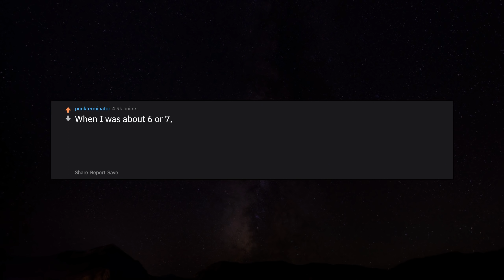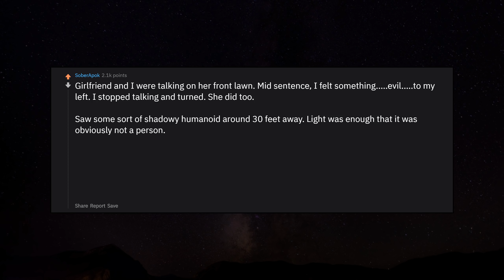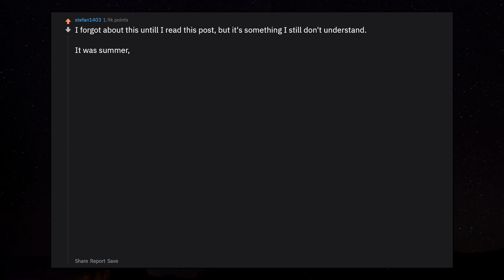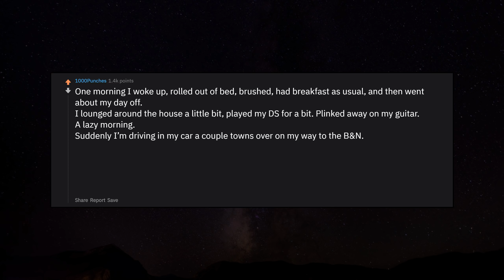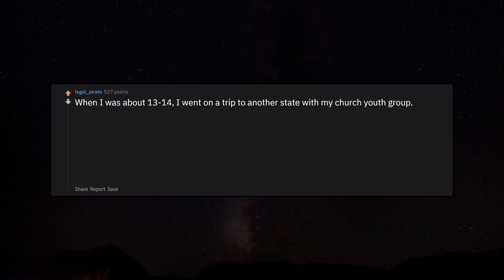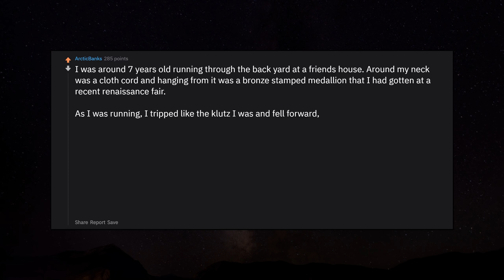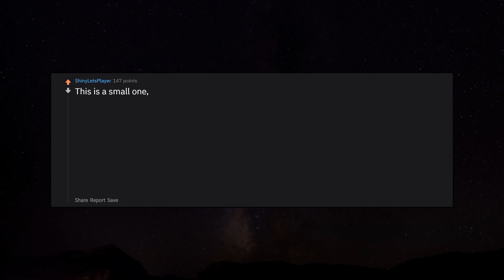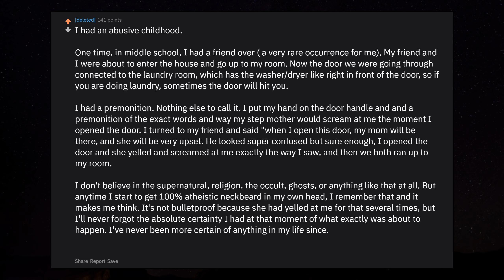What's a real life glitch you've experienced? r/AskReddit | Reddit Jar